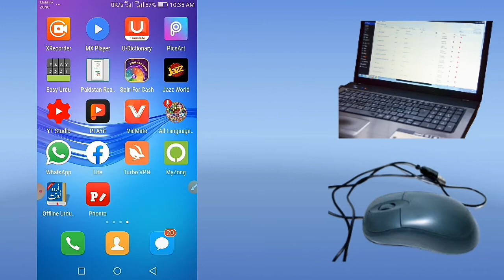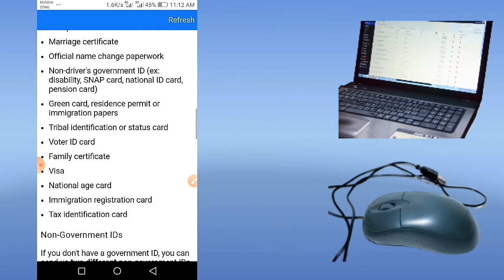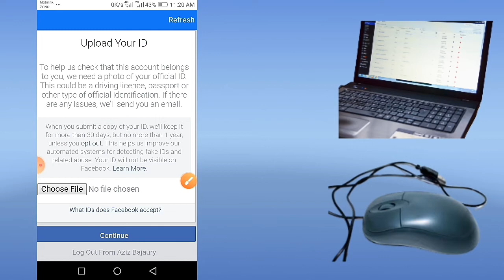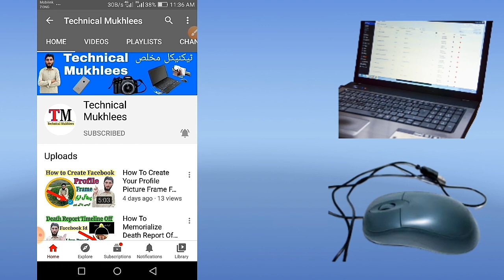Upload Your Id Facebook Problem Solve | How To Fix Facebook Upload Your ID Problem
Es Video me apko ye btaunga K Facebook Par Upload your id Problem ate hai tu wo Kaise Solve hota hai ye sub kuch Es Video me bta deya yahe video End tak dikho

1) How To Create Your Profile Picture Frame For Focebook | how to make profile picture frame

2) How To Memorialize Death Report Of Someone Facebook Account | How to Report Timeline Off Facebook Id

3) How To Memorialized Death Report Of Any Facebook Account 2021 | Fb Report New Trick 2021

4) How To Viral Videos On Tik Tok | Tik tok video for you mein kaise dale | Technical Mukhlees